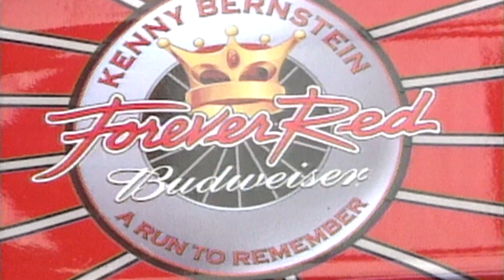Kenny Berntein Top Fuel Dragster 2002 (Part 1 of 2)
Kenny Bernstein and the Budweiser Top Fuel team from the year 2002. (Part 1 of 2)